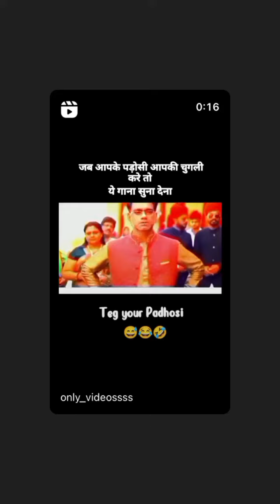24 July 2023